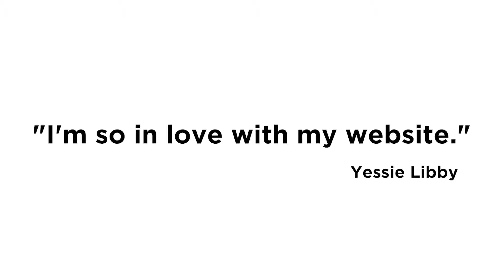PhotoBiz 8 - Why Wait? What people are saying!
Why wait for the best photography site you could have is available now.